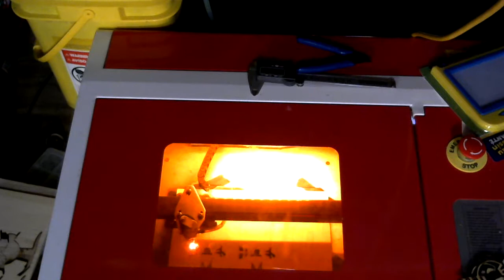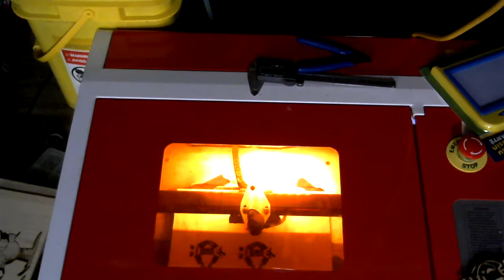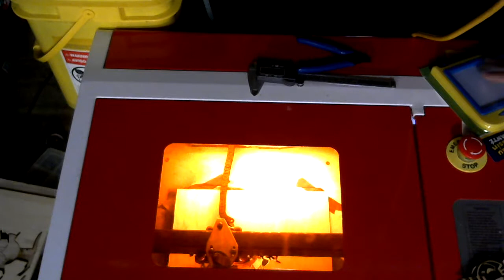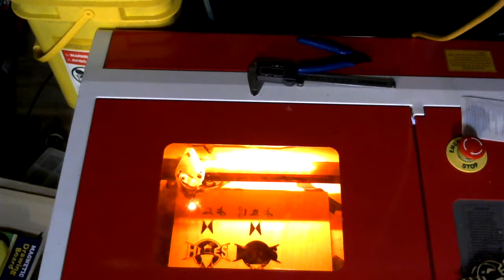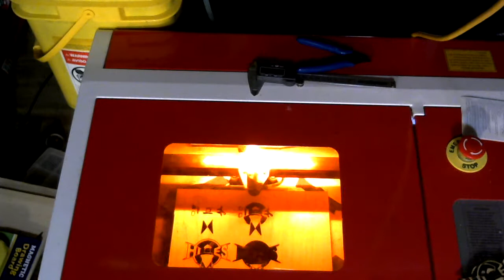2017-12-13 wood burning christmas ornaments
Laser cutting Christmas Ornaments for my wife to give as gifts to her fellow teachers at Harkers Island Elementry School.

K-40 style laser, modified with air assist, safety relays, & grounding